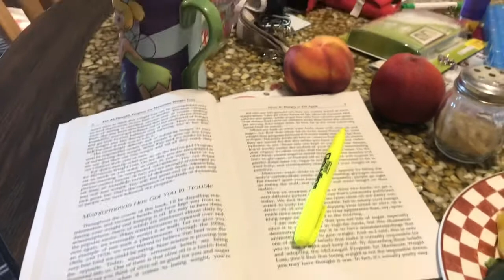What I ate today! WFPB 💚🥬💚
I use no oil, little to no sugars and no added salt. I follow The starch  solution.spud fit, the potato reset diet what ever you want to call it they are basically the same I just eat veggies before starch   All very helpful in healing me  physically and mentally.  Losing weight is a happy side effect. So LIVE AND ENJOY LIFE. ONE HEALTHY MEAL AT A TIME!
Scentsy website

Find the Best Scented Wax & Warmers. Home & Body Products | Shop Scentsy

Instacart code

🐸HAPPY MAIL🐸PENPALS🐸
Elaine Sullivan

🐸Mfp🐸emgs52

   memere2012